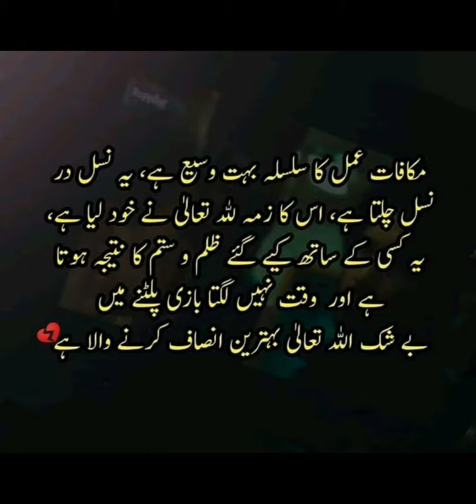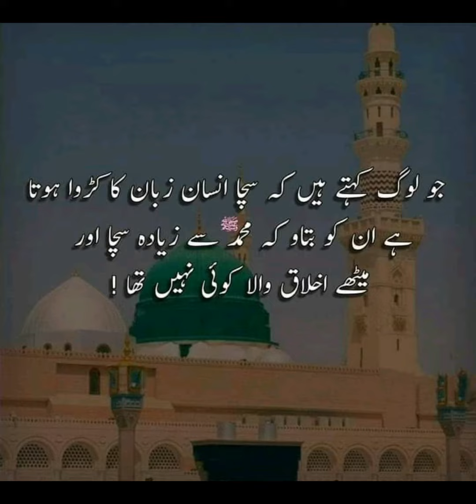motivational quotes || LIFE CHANGING